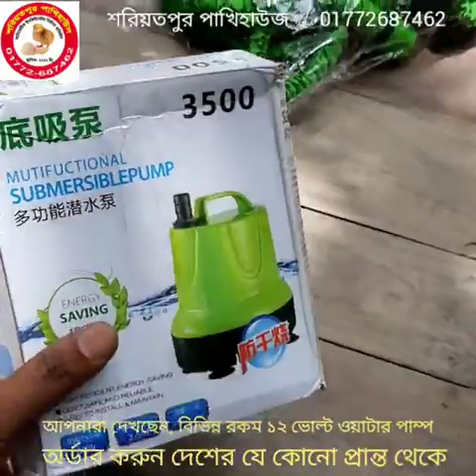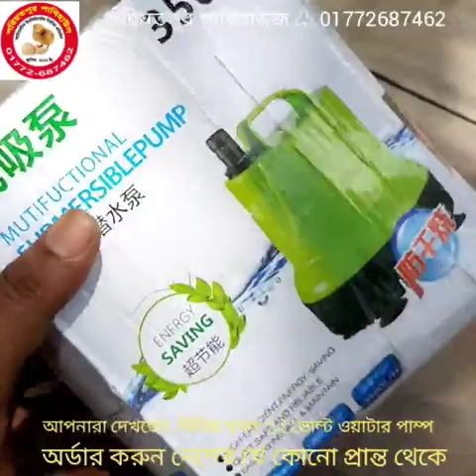12volt submersible water pump, বিভিন্ন রকম ১২ ভোল্ট ওয়াটারপাম্প। RAS water pump, Aquaponic pump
12volt submersible water pump, বিভিন্ন রকম ১২ ভোল্ট ওয়াটারপাম্প। RAS water pump, Aquaponic water pump

■ Bioflock products price list:-
■ বায়োফ্লক পণ্যের বর্তমান দামঃ-

       ■■■ AC AIR PUMP PRICE ■■■
● এয়ার পাম্প Air Pump ACO-001  =1590/-
● এয়ার পাম্প Air Pump ACO-002  =2350/-
● এয়ার পাম্প Air Pump ACO-003  =2950/-
● এয়ার পাম্প Air Pump ACO-004  = 4200/-
● এয়ার পাম্প Air Pump ACO-006  =5800/-
● এয়ার পাম্প Air Pump ACO-008  =7490/-
● এয়ার পাম্প Air Pump ACO-010  =8800/-
● এয়ার পাম্প Air Pump ACO-012  =10500/-
● এয়ার পাম্প Air Pump ACO-018  =12800/-
● এয়ার পাম্প Air Pump GF-120     =7500/-
● এয়ার পাম্প Air Pump LP-100      =13490/-

    ■■■ DC 12V AIR PUMP PRICE ■■■

■ Air stone price bangladesh:-
■ এয়ার স্টোনের দাম জেনেনিন :-

ছোট গোল স্টোন ( ইন্ডিয়ান)         = ২৫ টাকা
ছোট গোল স্টোন (চায়না )            = ৩৫ টাকা
বড় গোল স্টোন  ( ইন্ডিয়ান )         = ৬০ টাকা
বড় গোল স্টোন ( চায়না )             = ১২০ টাকা
লম্বা দের ইঞ্চি চায়না স্টোন           = ৪০ টাকা
লম্বা দুই ইঞ্চি চায়না স্টোন             = ৬০ টাকা
লম্বা আড়াই ইঞ্চি চায়না স্টোন       = ৮০ টাকা
লম্বা চার ইঞ্চি চায়না চিকন স্টোন  = ১২০ টাকা
লম্বা চার ইঞ্চি চায়না মোটা স্টোন   = ১৮০ টাকা

■ Air pipe price :-
■ এয়ার পাইপ মূল্য:-

নরমাল পাইপ   (চিকন থিকনেস) ৩৫০ টাকা বান্ডিল
নরমাল পাইপ   (মোটা থিকনেস) ৪৫০ টাকা বান্ডিল
সিলিকন পাইপ                          ১১৫০ টাকা বান্ডিল

■■ Nano bubble tube price ■■
■■ ন্যানো বাবল টিউব মূল্য      ■■

● প্রতি ফিট = 60 TK (শুধু টিউব)
● কানেক্টর বা  "T" = 50 TK প্রতিপিছ (প্লাস্টিক)
●কানেক্টর বা  "T" = 70 TK প্রতিপিছ    (পিতল)

■■ BIOFLOCK OTHERS PRODUCTS PRICE:-

"T" CONVERT = 5 TK
AIR CONTROLLER = 10 TK
PH METER   = 750/1250/2450 TK
TDS METER = 350/850/1850 TK

DIGITAL WEIGHT SCALE = 850/1350 TK

AMMONIA TEST KIT (130 TEST, USA)  =1650
AMMONIA  KIT (200 TEST, HUNGARY) =2150

DO TEST KIT (130 TEST, USA)                 =1650
DO TEST  KIT (200 TEST, HUNGARY)     =2150

DIGITAL WATER TEMPRACHER METER=450TK
DIGITAL WATER TEMPRACHER METER=650TK

IMHOFF CONE ইমহফ কোন ( 1000 MM ) 850 TK
REFRACTO METER ( স্যালিনিটি মিটার )   2950 TK

■■ PROBIOTIC PRICE:-
POND CARE   50 গ্রাম        ( SK+F )        450 TK
AQUA LIFE-S  250 গ্রাম   (ভিয়েতনাম)   1250 TK
AQUA LIFE-S  1 KG         (ভিয়েতনাম)   3250 TK
FISH PROBIOTIC 100 গ্রাম (কোরিয়ান)   950 TK
LIFE PRO - FISH VIGYAN 500 গ্রাম (ইন্ডিয়ান) 1950 TK

♧♧♧■■ বায়োফ্লক এর উপরে আমাদের অন্যান্ন গুরুত্বপূর্ণ ভিডিওগুলি দেখতে নিচের লিংকে ক্লিক করুন♧♧♧■■